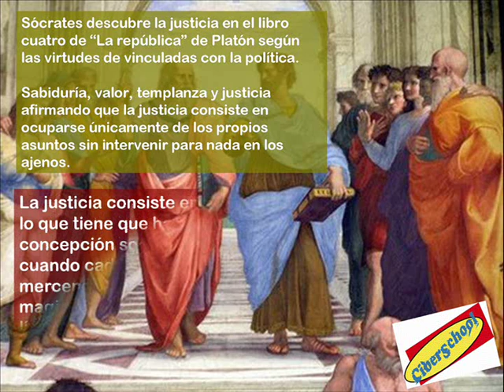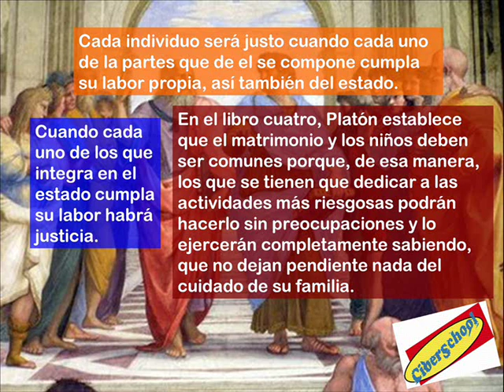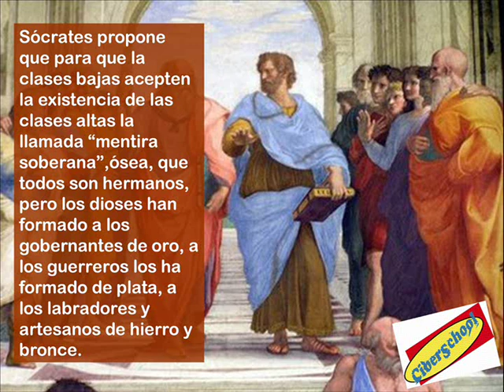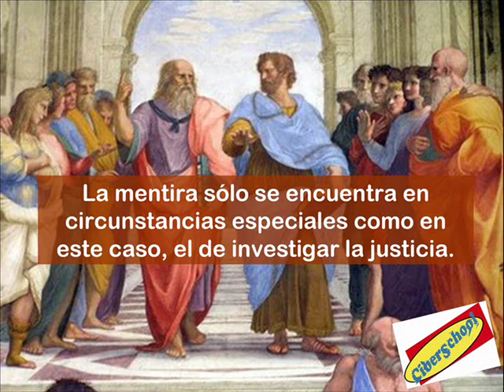Textos Políticos y Sociales 1 Módulo 2